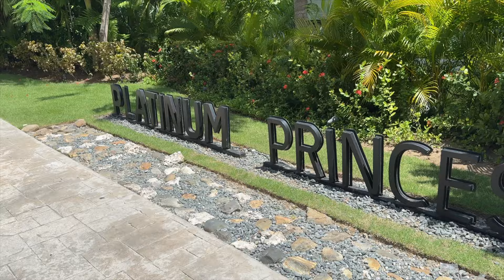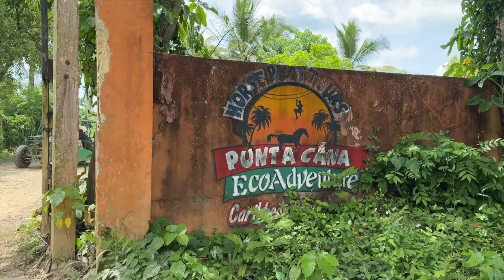Travel with us to Punta Cana, Dominican Republic!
Come along on our family vacation to Punta Cana, Dominican Republic! In this video, we travel from the United States to DR, try new cuisines, and accomplish many fears on excursions! I hope you all enjoy the video and find it useful!

♡ PRODUCTS USED: none in this video!

♡ POPULAR UPLOADS:
How To: Straighten Short Natural Hail | 4C Silk Press | Fixing Bad Trim | Styling Short Natural Hair

How To Straighten Type 4 Natural Hair at Home | Silk Press and Trim on Short Natural Hair

Camera: Sony a6400
Lens: Sony 18-135mm Sony 85mm
Mic: Saramonic Blink500 Blue Yeti
Lighting: Ring Light LED Lights
Vlog Camera: Canon Powershot G7x Mark ii

♡ COURSES AND TOOLS THAT HELPED ME ON YOUTUBE!

♡ ABOUT ME!
I am a natural hair enthusiast! I have been natural since January of 2014 and have experienced the ups and downs of styling my natural hair. I want to inspire you to embrace your natural hair in the workplace unapologetically, so I will be sharing everything I have learned so far about natural hairstyles, growing and maintaining healthy hair, and how to sometimes do it yourself!

♡ FREQUENTLY ASKED QUESTIONS:
When did I go natural? January 2014
When did I do a second big chop? July 2019
Where do I stay? North Carolina